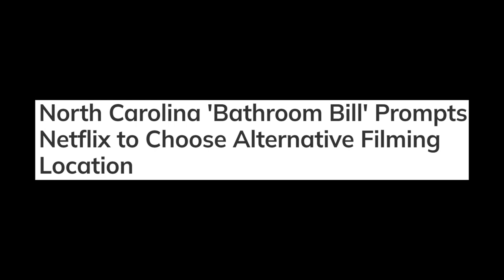Mark Robinson says "conservative policies work" - You sure about that?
"Conservative policies work ... everywhere our policies touch is successful," Lt. Gov. Mark Robinson said. You sure about that? In case you've forgotten, HB2 was a conservative policy and a miserable failure - and now you want to bring it back?